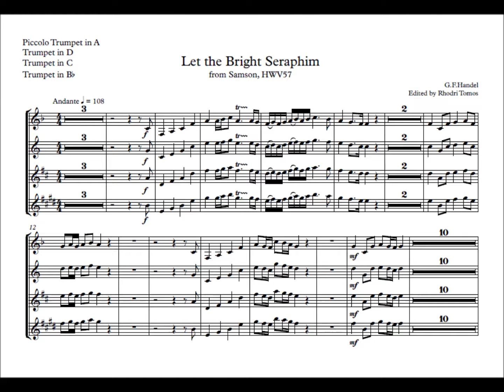[Play along] Handel Let the Bright Seraphim [Sheet music Bb, C, D, picc A] Trumpet solo demo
Trumpet performance with play-along track for Handel's Let the Bright Seraphim Aria from Samson HWV57. Buy the backing track and trumpet solo sheet pdf . Performance and backing track created by RT Music with professional music software. Notable trumpet performances of this duet by Tine Thing Helseth, Wynton Marsalis etc.